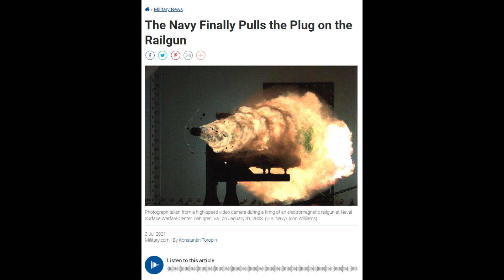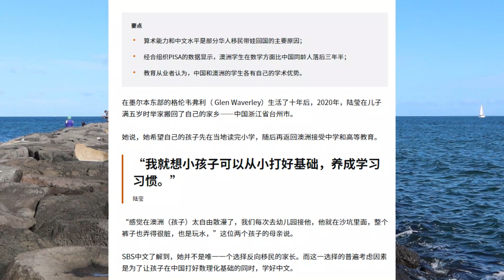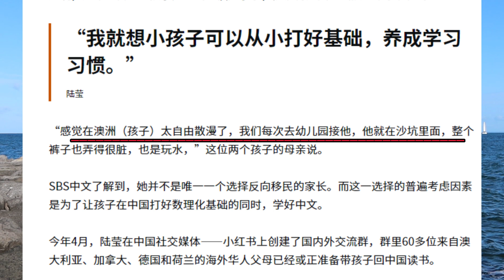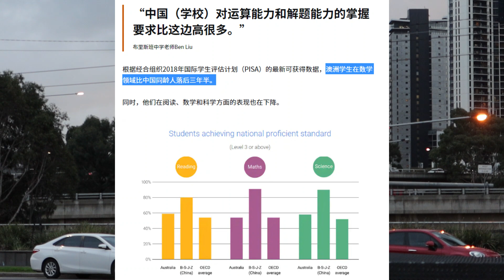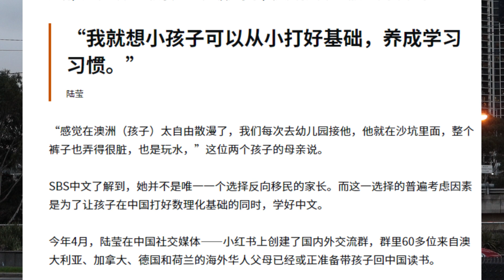放过无辜的孩子吧-澳华人反向留学风潮-聊聊东西方教育本质区别和父母无妄的中华主义包袱-再看南澳阿德哥《第二故乡》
今天本想做美军停止电磁炮节目，但是突然看到SBS的这则新闻，即反向移民，为何我要带我孩子回中国上学。
我觉得真的必须要做一期节目来聊聊这个事情。那些家长真的我劝他们做个人吧，为什么要为难你的孩子呢？你自己小镇做题家做多了，也不愿意自己小孩有个美好的生活么？
还有什么皇汉主义思想，垃圾的要死，中国文化连中国自己都讲不清楚，还天天这三字经，那弟子规的，全是垃圾。

00:00 开场感谢
01:10 SBS新闻提要
03:08 真实案例，好不容易送进澳私立学校却又退学送回中国
05:49 陋习，跪拜礼
06:53 东西方教育区别-全人（通识）VS 知识教育
11:23 中国教育之分裂和糟粕，学校教的是西方体系回家和社会后全是中国特色
13:18 无妄的中华主义包袱
16:30 由南澳阿德哥朗读的《第二故乡》看没有包袱和历史才能在异国立足